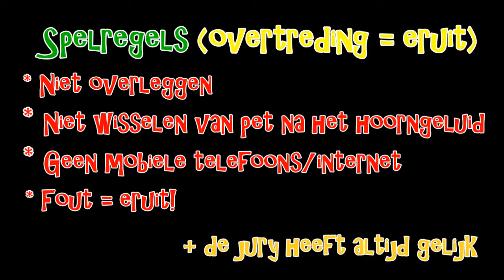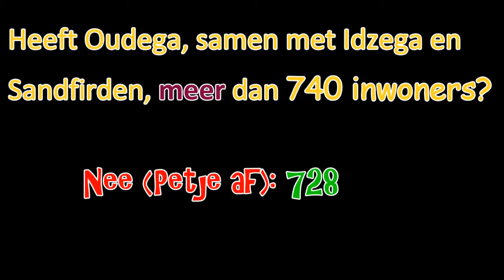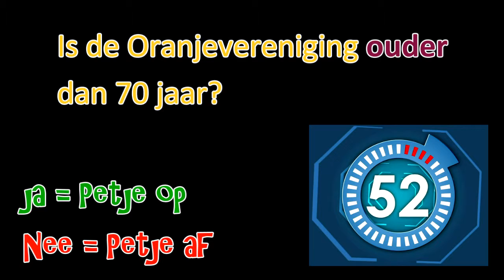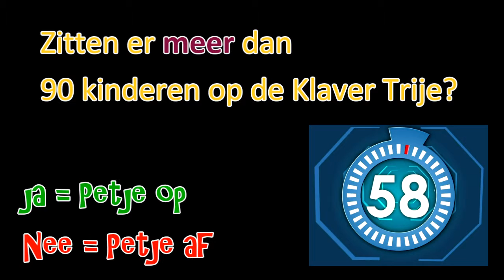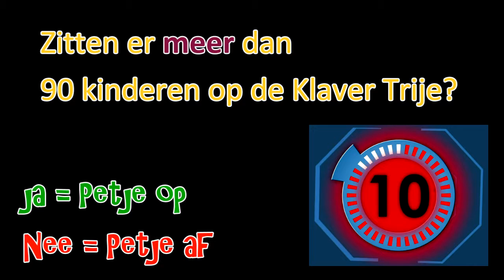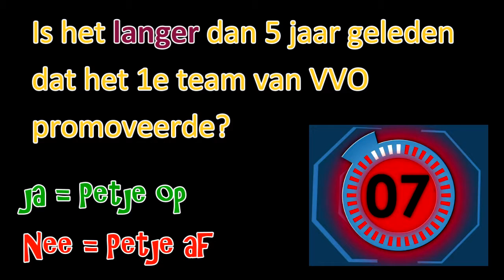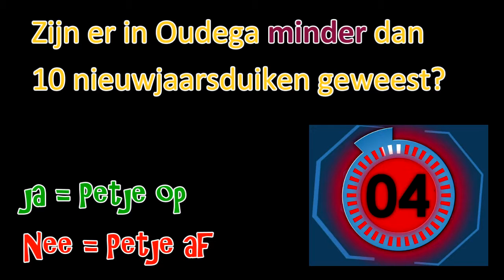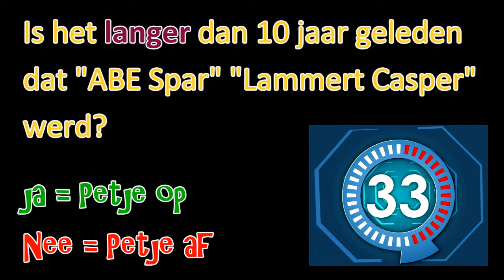Buurtspel 2012: Vragenronde deel 1